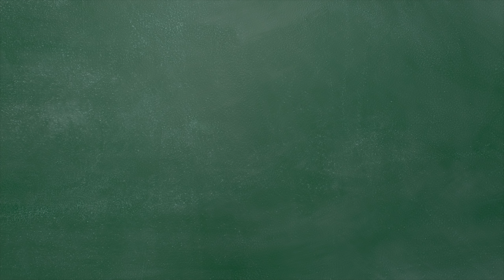THE TALENT SHOW | Finals: Part 2 | Ep. 8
The winner is declared in the season finale.